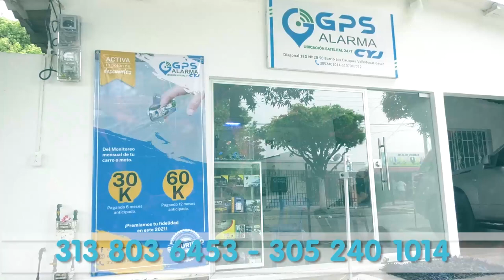FALSO MOTOTAXISTA HABRÍA VIOLADO Y ATRACADO A UNA JOVEN EN VALLEDUPAR